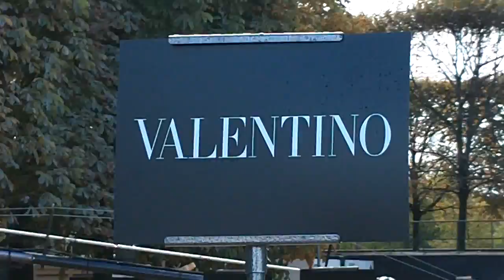Bea Hayden 郭碧婷 Hayden Kuo Bi-ting @ Paris 6 october 2015 / Valentino Fashion Week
Chinese actress Bea Hayden 郭碧婷 Hayden Kuo Bi-ting @ Paris 6 october 2015 / Valentino Fashion Week